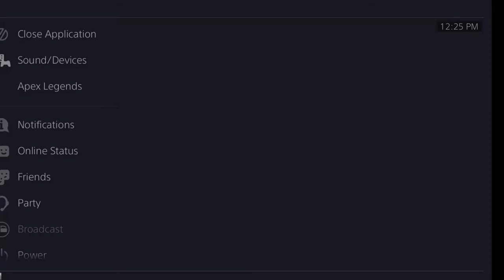Apex Legends™* part 9